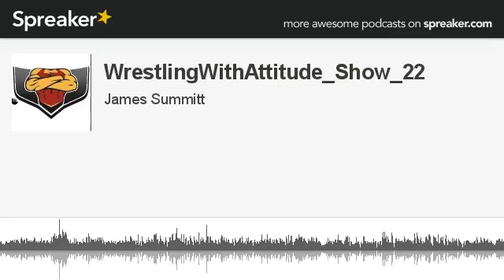WrestlingWithAttitude_Show_22 (part 2 of 9, made with Spreaker)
This week on Wrestling With Attitude Lil Stephen and The Summitt are on the show. In Segment 1 we have our segment called WWA Soundoff where we cover WWE Countdown. The subject this week was Wrestling's Greatest General Managers of all time. Next week our topic will be Royal Rumbles greatest moments of all time. In Segment 2 we recap WWE Night of Champions and find out who won picks this week. In Segment 3 and 4 we recap Monday Night Raw. You can listen to us on Stitcher, Itunes or Spreaker. New episodes will be up every Saturday.